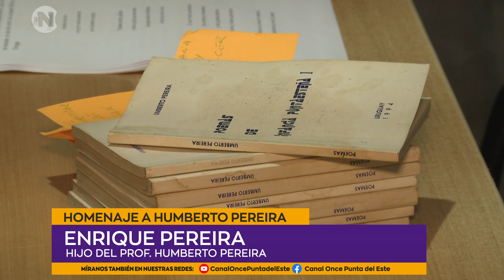Marcelo Pereira y Enrique Pereira, hijos de Humberto Pereira, participaron del homenaje a su padre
📚🏖️ Marcelo Pereira y Enrique Pereira, hijos de Humberto Pereira, participaron orgullosos del homenaje realizado por el Municipio de Punta del Este a su papá. Cuentan que fue un hombre que escribió durante toda su vida. PuntaDelEste Homenaje HumbertoPereira Literatura CulturaLocal 📖🌟